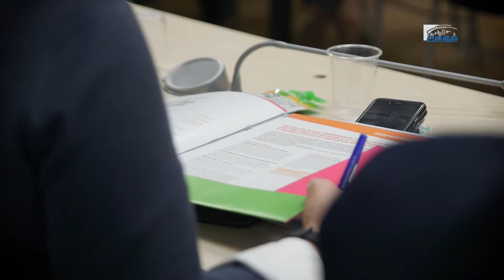Questions à Gérard RAYMOND (France-Assoc-Santé) - Maladies chroniques - cese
Questions à M. Gérard RAYMOND, président de la Fédération française des diabétiques et représentant de France-Assoc-Santé, auditionné par la Section des affaires sociales et de la santé  du CESE dans le cadre de la saisine "Les maladies chroniques".